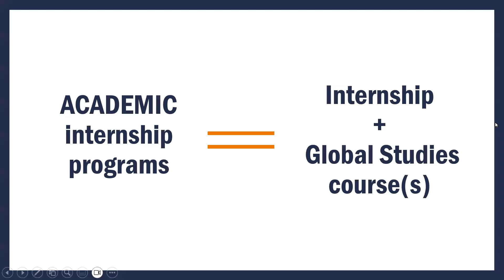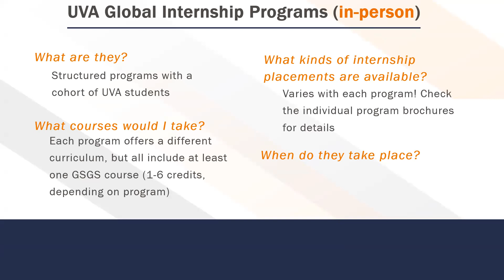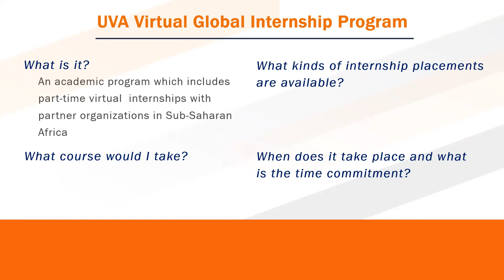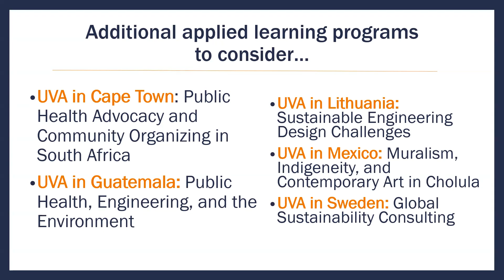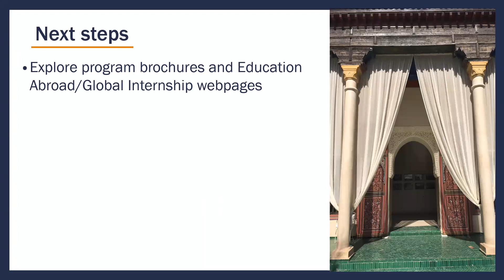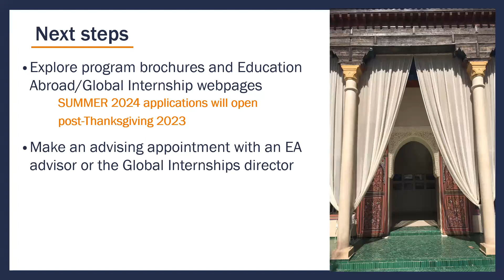2024 Summer UVA Global Internships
Curious about UVA Global Internships? Watch this short introduction to learn about our programs!